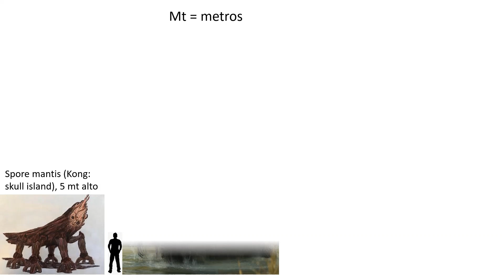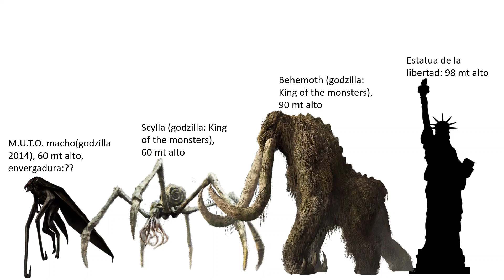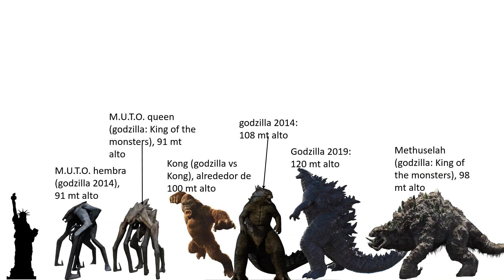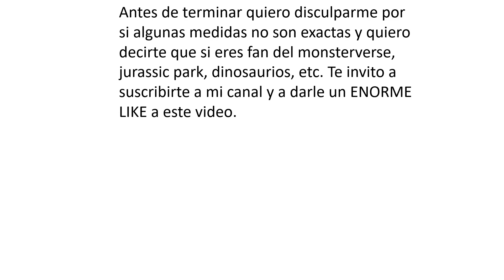monsterverse size comparison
monsterverse descubre las colosales dimensiones de los monstruos de toho, legendary, WB.